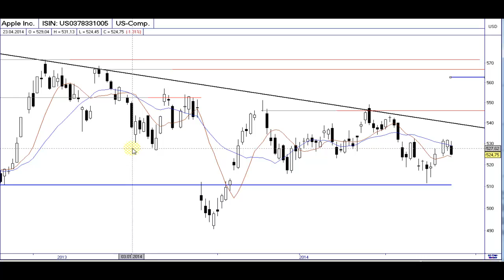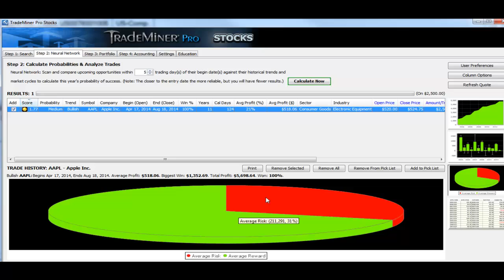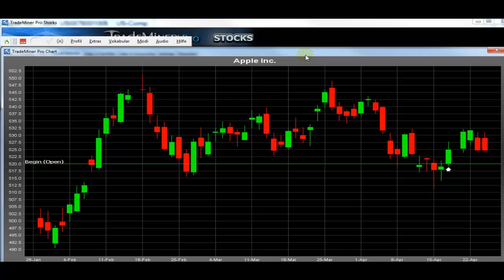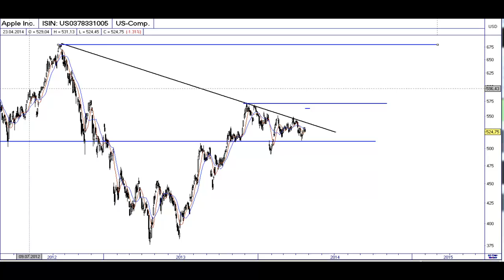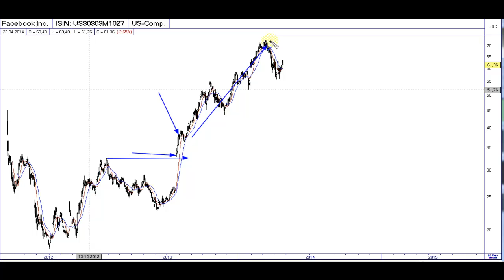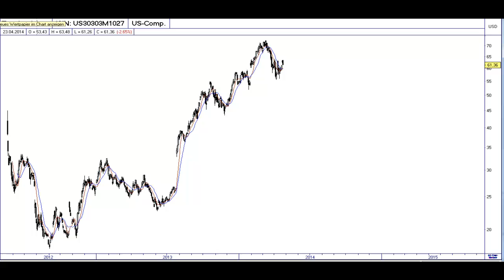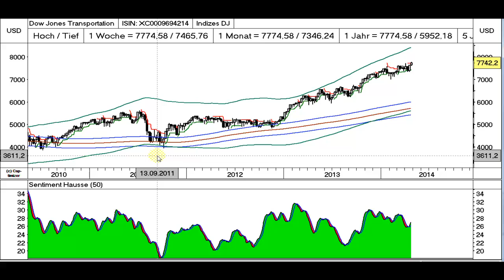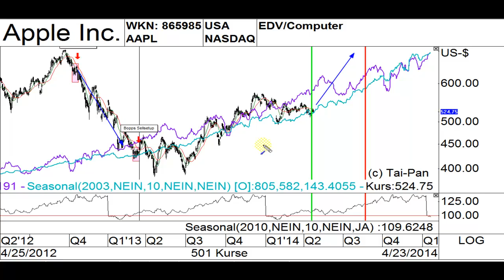Apple mit Ziel 620, dann eventuell neue Alltimehighs...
Apple hat gestern nachbörslich die Quartalszahlen veröffentlicht. Danach stieg die Aktie um 8 Prozent, weil man die Verkäufe in den BRIC-Staaten massiv gesteigert hat. Damit wird klar, dass sich Erfolgsstory von dem iPhone-Hersteller fortsetzen könnte. CEO Cook berichtete, dass das abgelaufene Quartal das Stärkste in der Firmengeschichte sei und man davon ausgeht, dass die Gewinne unverändert weiter auf diesem Niveau sprudeln. Im Film wird die Aktie auseinandergenommen, wir zeigen einen Vergleich mit Facebook, der als Fahrplan für den zukünftigen Kursverlauf der Apfel-Aktie dienen könnte. Ergebnis: Es ist nicht auszuschließen, dass das Papier nach einer Konsolidierung im Bereich von 620 $ weiter auf neue historische Hochs steigt. Der Beitrag ist von Thomas Bopp und hat eine Laufzeit von 14 Minuten.